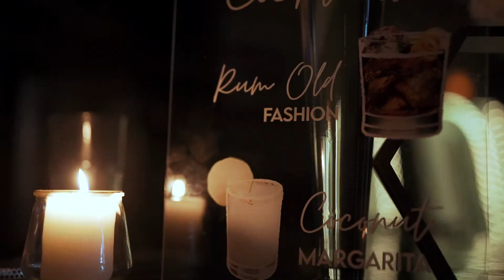The Marreros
Plymouth Congregational Church | Miami, FL